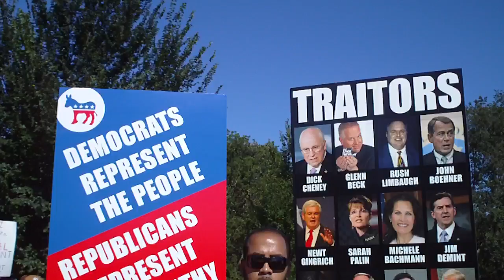OneNation Rally - 20101002 - Ben Jealous Speech